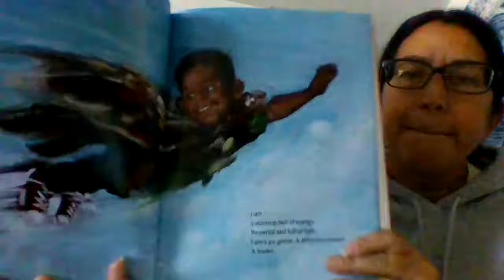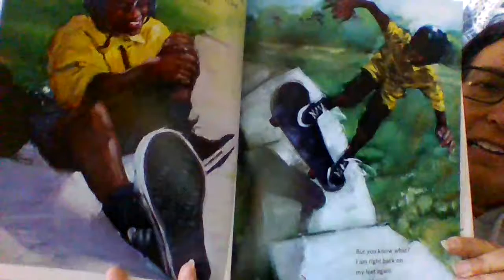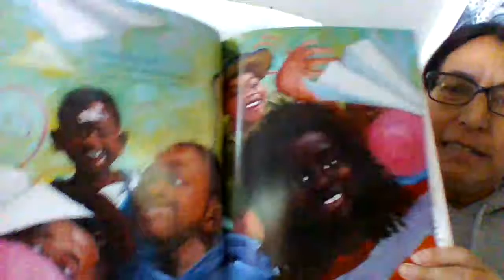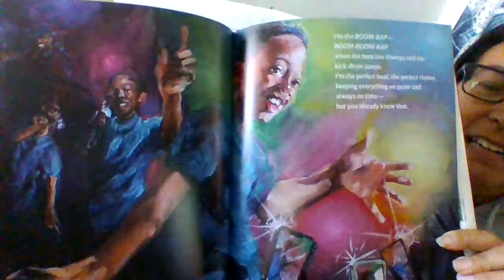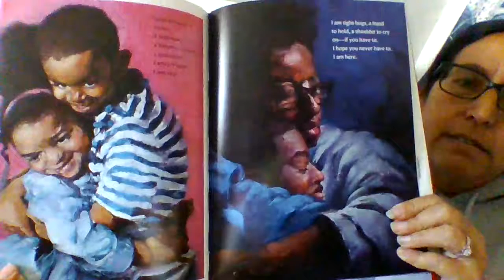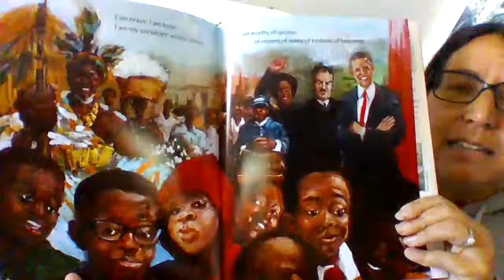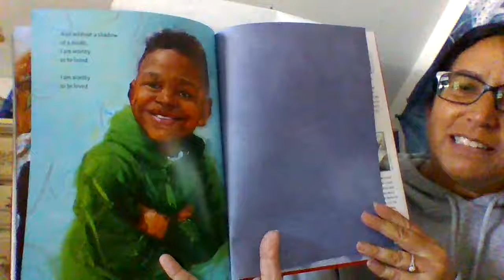Read Aloud--I Am Every Good Thing by Derrick Barnes and Gordon C. James.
Today's read aloud is a special birthday dedication to Bryson who turned 1 yesterday.

This beautifully written and illustrated picture book is a celebration of the all the incredible black and brown boys, our sons, grandsons, nephews, cousins, and students.